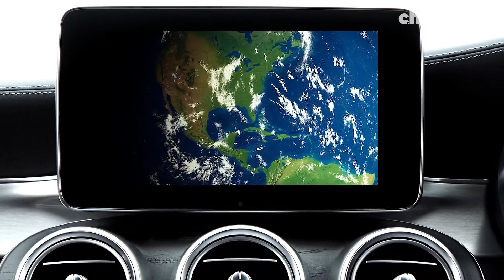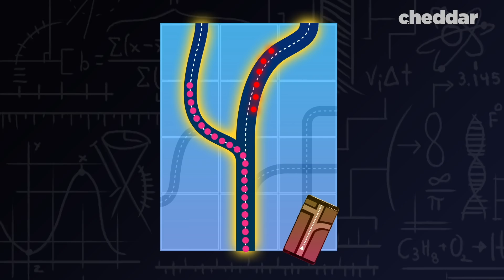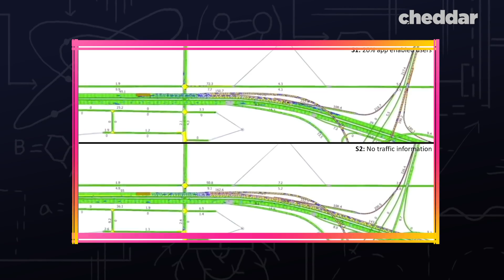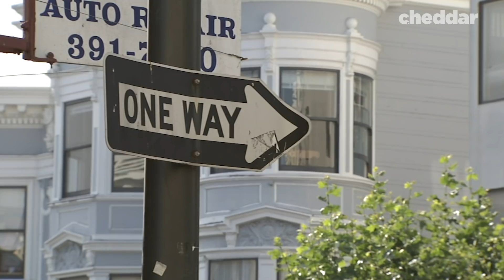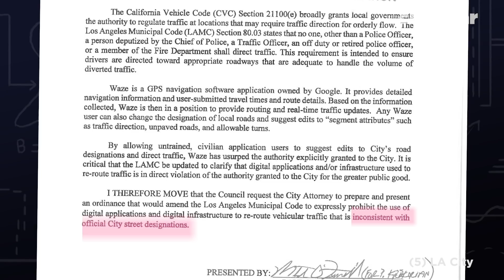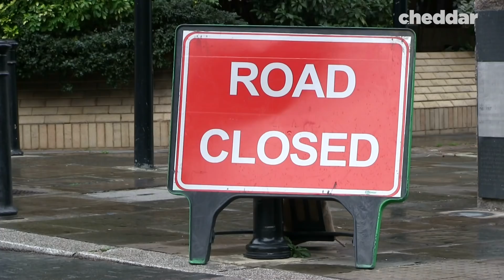How Navigation Apps Actually Create More Traffic - Cheddar Explores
Most drivers depend on navigation apps for driving instructions and avoiding traffic. However, these apps could actually be contributing to an increase in rising congestion.. Cheddar Explores how cities and towns are being affected and how they are fighting back.

Further reading:

1. INRIX

2. IEEE Spectrum

3. Texas A&M Transportation Institute

4. Institute of Transportation Studies UC Berkeley

5. City Lab

6. NY Times